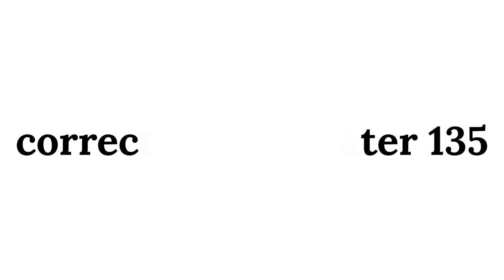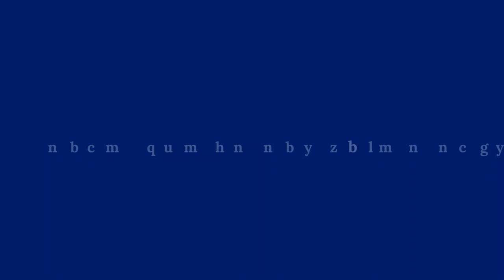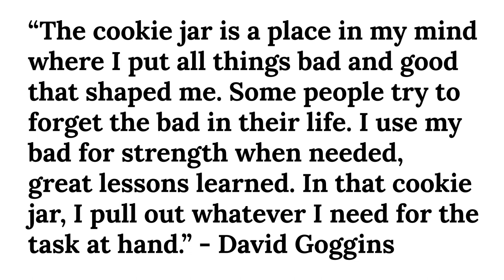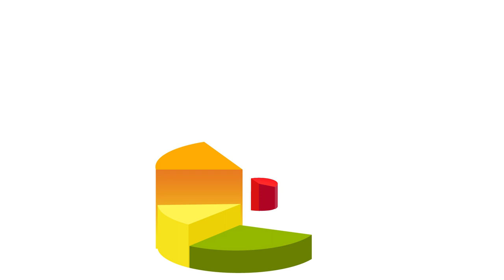Cookie Jar Method - David Goggin's Secret for Motivation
The cookie jar method or the cookie jar concept was created by David Goggins. He used it to achieve the many fitness world records he holds today. This video will go over how you can use this method to help give you extra motivation.

If you are interested in online courses check out these courses by my friend Practical Psychology:

Gear I use to make the videos:
Pop filter